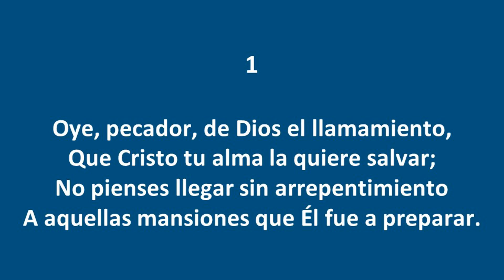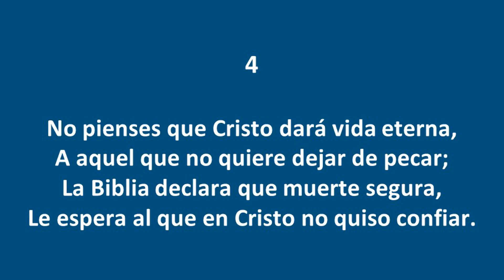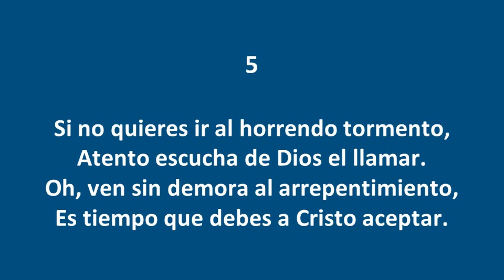¡Oye, pecador! - Himnos Inspirados Selectos Nº 115 - Instrumental